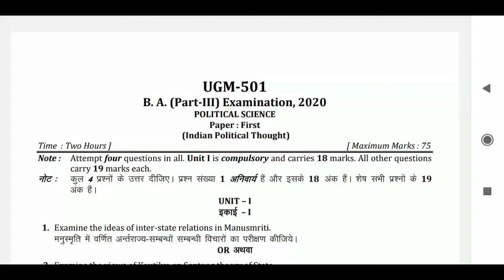University of Allahabad B.A. (Part 3) POLITICAL SCIENCE Paper First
Allahabad University
( Indian Political Thought )
B.A. Third Year